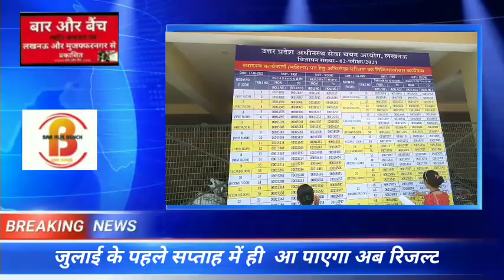आज नहीं आएगा ANM का रिजल्ट, क्या रही वजह?अब कब आएगा स्वास्थ्य कार्यकर्ताओं का रिज़ल्ट?Result ANM?